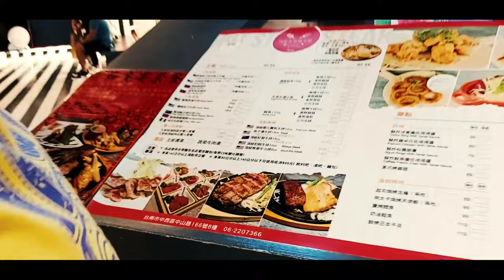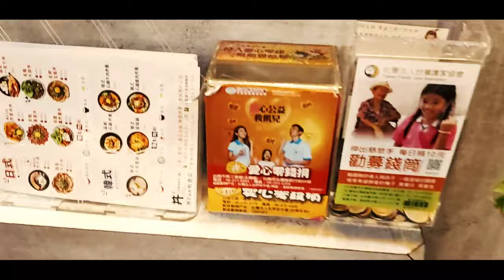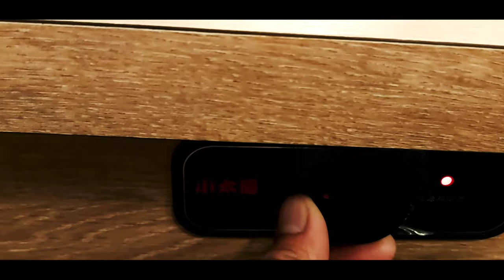Unli Hotpot in the City | MariVlog's Channel